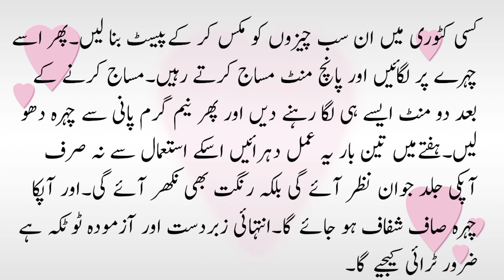How To Get Instant Glowing Skin At Home || Home Remedies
جلد کو جوان رکھنے والا انتہائی زبردست گھریلو ٹوٹکے
Use this home remedy for instant glowing and younger skin.This remdey is best for anti aging white head black heads remove dead skin.Skin whitening tips for life.